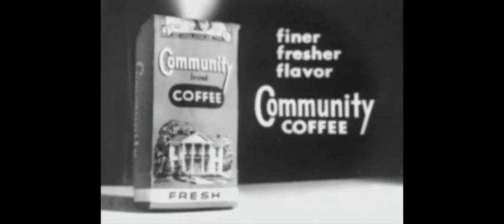community coffee up next